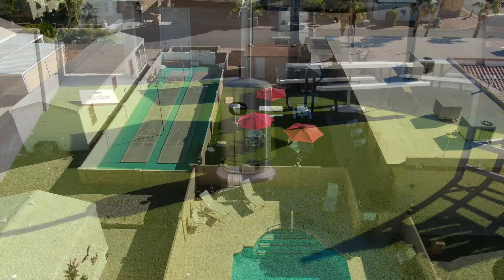A Thriving 55+ RV & Manufactured Housing Community | Mountain Cactus Ranch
Reward yourself with a charming Arizona lifestyle.

Mountain Cactus Ranch RV Resort is a premier 55+ RV and Manufactured Housing Community in lovely Yuma, Arizona. With daily, weekly and monthly rates along with nearby parks, shopping, and entertainment, you can easily live a dream life as our RV guest or MHC resident!

Visit mountaincactusranch.com to book or apply now.